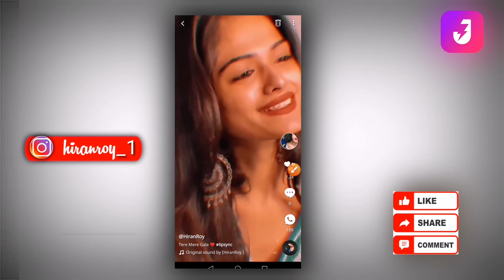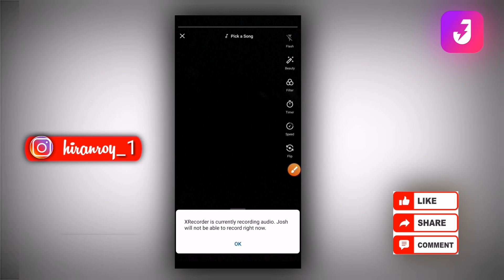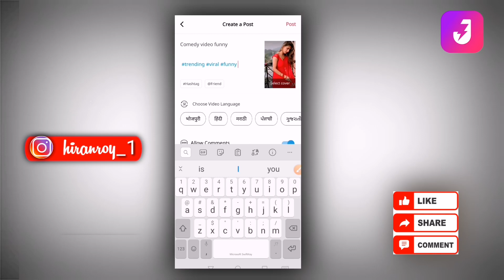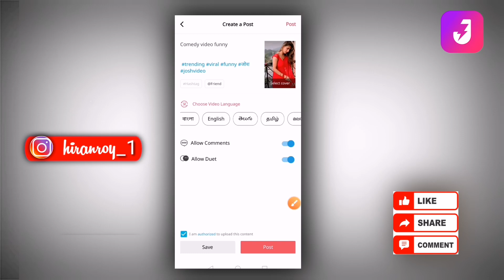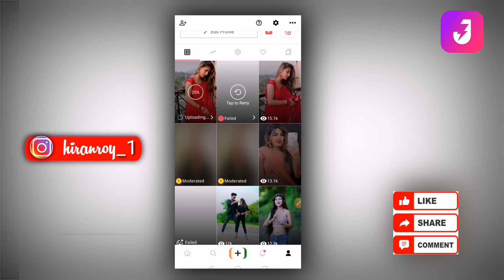josh app me video upload kaise kare |Josh App Mai Video Viral kaise kare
Josh App mai Video par View kaise laye |Josh App Mai Video Viral kaise kare|
josh app me video upload kaise kare

how to make video viral on josh
josh app notification problem